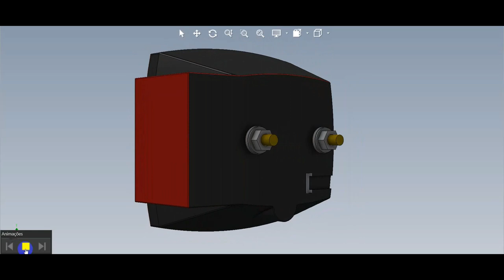Combination LED Trailer Tail Light - Submersible - 7 Function - 14 Diodes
5-1/16" x 4-9/16" Square.

Waterproof trailer light serves 7 functions: stop, turn, tail, rear reflex, side marker, side reflex, and license plate light. Durable plastic housing. Stud mount on 2" centers. 3-Wire design.

Features:

Square trailer light serves 7 functions
Stop light, turn signal light, tail light, rear reflex reflector, side marker light, side reflex reflector, license plate light
Built-in reflex reflector removes the need for a separate reflector
Sealed, waterproof construction is submersible
Durable surface-mount technology (SMT) construction of LED circuit board
Better withstands shock and vibration
Allows for improved heat distribution
LEDs make great replacements for incandescent lights
Last 50 times longer
More efficient - provide better light with less power output
No bulbs to replace - no brittle filaments
Molded plastic housing and durable acrylic lens
Red lens over white LEDs
Stud mount with included hardware
3-Wire pigtail
White wire is the ground
Brown wire is for the tail lights
Yellow wire is for the stop and turn lights